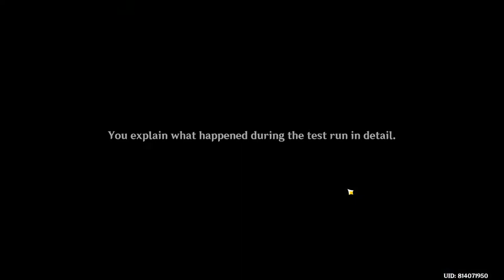All Timaeus x Ying'er Moments Cutscenes From Potion and Windblume Event | Genshin Impact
All Timaeus x Ying'er Moments From Potion and Windblume Event | Genshin Impact

0:00 : It All started From here
2:16 : All All Timaeus x Ying'er Moments From Windblume

Genshin Impact Official Page :
Step Into a Vast Magical World of Adventure. Experience an immersive single-player campaign. As a traveler from another world, you will embark on a journey to reunite with your long-lost sibling and unravel the mysteries of Teyvat, and yourself.